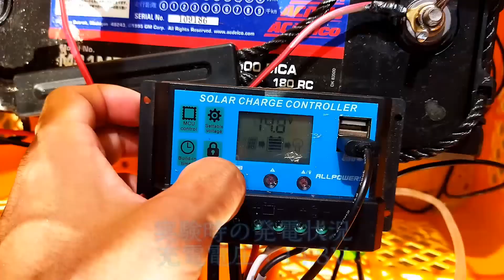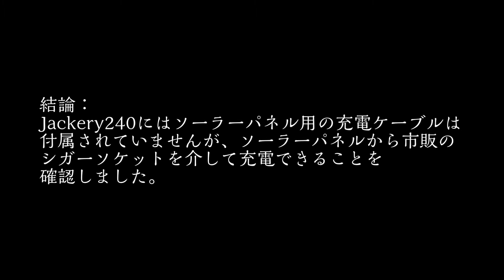ソーラーパネルからJackeryポータブル電源240へ充電してみました。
Jackeryポータブル電源240にはMTTP方式の充電コントローラが内蔵されソーラーパネルから直接充電できますが、充電ケーブルは付属していません。
そこで、付属しているシガーソケット用の充電ケーブルと市販のシガーソケットを使い充電できるか確認してみました。